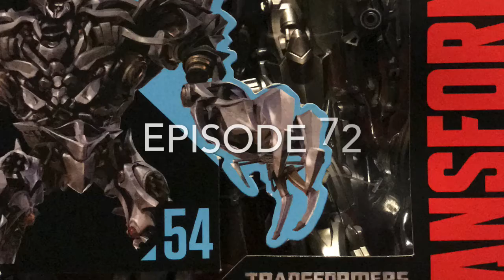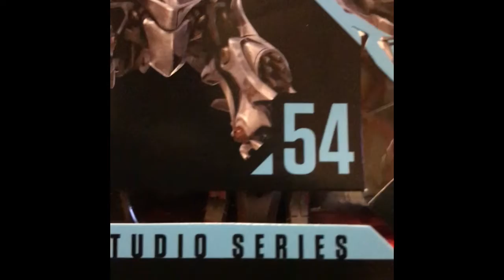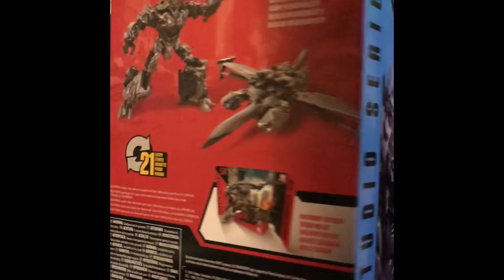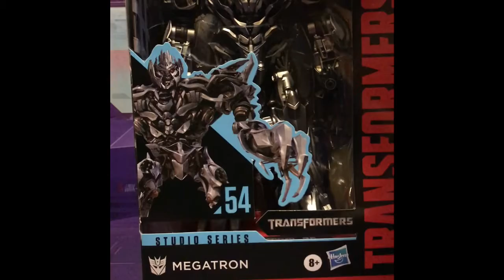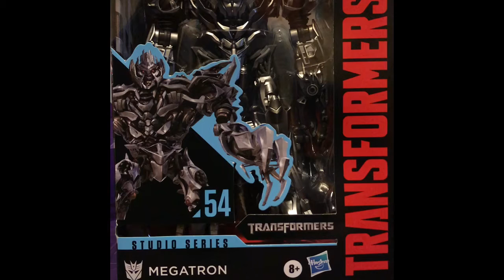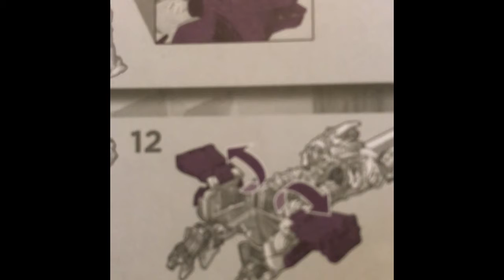I ❤️ Toys! - Episode 72 (Transformers Studio Series 54 Megatron (from the 1st live action movie.))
Review for Transformers Studio Series 54 Megatron (from the 1st live action Transformers movie.)

(FEDEX/UPS) 615 E Houston #247, San Antonio, Texas 78291